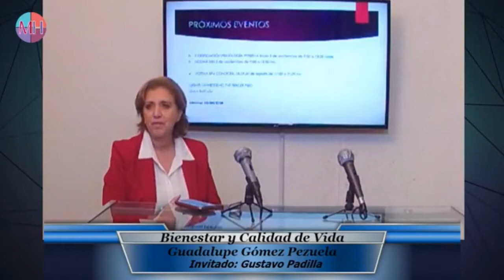Bienestar y Calidad de Vida con Guadalupe Gómez Pezuela ¡Estreno! 20/08/2019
Invitado: Gustavo Padilla
Tema: NOM 035
En vivo por